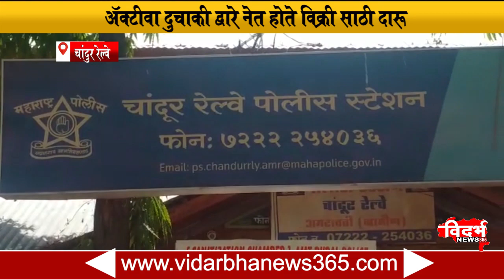चांदुर रेल्वे पोलिसांनी गुप्त माहिती आधारे पकडले दोघांना